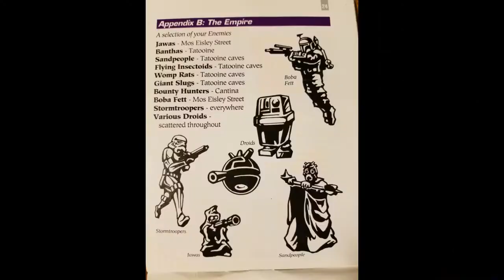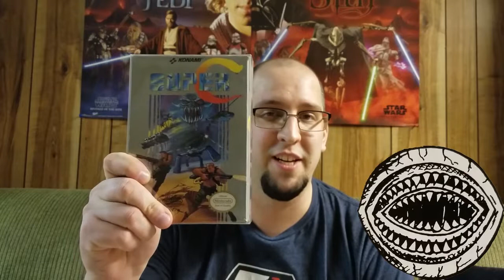Top 3 Most Annoying NES Enemies Collaboration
For this special edition of Top 3 Tuesday I'm joined by 4 special guests. So let's see what NES enemies really annoy them...